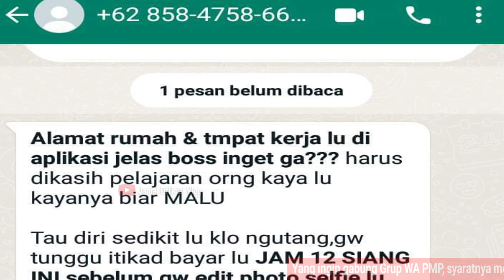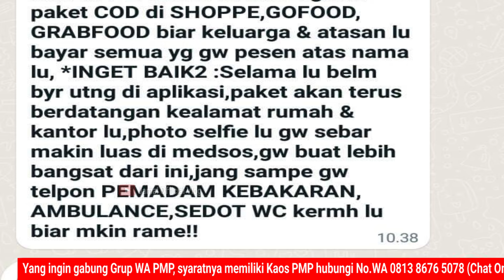Penagihan Pinjol Paling Mengerikan Menjelang Lebaran 2024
Ancaman DC Pinjol Paling Mengerikan Menjelang Lebaran 2024
Inilah ancaman penagihan pinjol menjelang hari raya lebaran tahun 2024 yang patut diwaspadai, simak video penguatan mental ini.